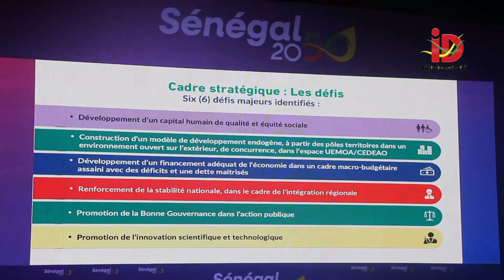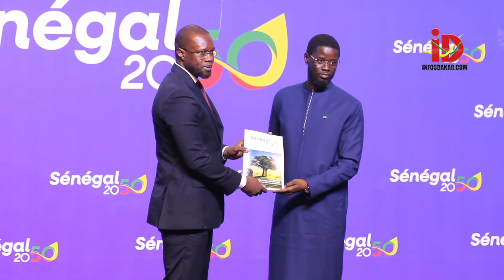Lancement du référentiel "Sénégal 2050" : Réaction pertinente des participants…